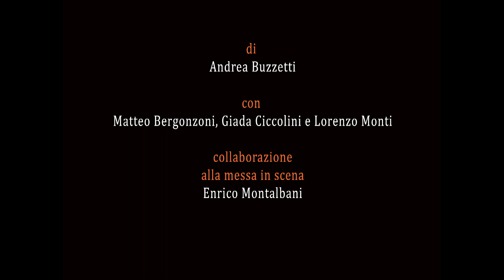Tangram - 七巧板 - TRAILER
Tangram

Una produzione de La Baracca - Testoni Ragazzi
Età: 1 - 4 anni

di Andrea Buzzetti
regia di Andrea Buzzetti con la collaborazione alla messa in scena di Enrico Montalbani
con Matteo Bergonzoni, Giada Ciccolini e Lorenzo Monti
luci di Giada Ciccolini and Matteo Bergonzoni
Durata: 35'

Tangram: un quadrato che si divide in 7 forme geometriche.
A partire da questi elementi è possibile creare una serie pressoché infinita di figure.
Da questo famoso rompicapo cinese nasce un percorso di ricerca sulla composizione e scomposizione dell’immagine.
In scena tre personaggi ci raccontano di un viaggio, costruendolo. Insieme attraversano luoghi conosciuti e altri inesplorati, incontrano soggetti strani in situazioni ancora più strane, giocano con loro e continuano a viaggiare -fino a perdersi.
Solo attraverso la loro fiducia e l’aiuto reciproco riusciranno a tornare, accorgendosi di aver condiviso un’esperienza che li ha aiutati a crescere e a fidarsi l’uno dell’altro.